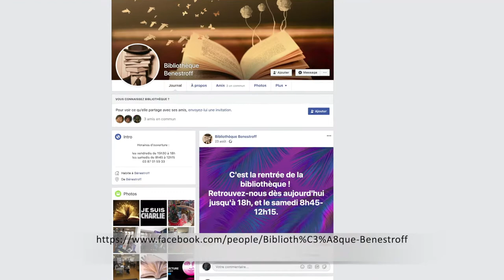Bibliothèque de Bénestroff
Film de présentation de la bibliothèque de Bénestroff : "Une bibliothèque qui communique autour de ses animations"
Territoire de Sarrebourg/Château-Salins